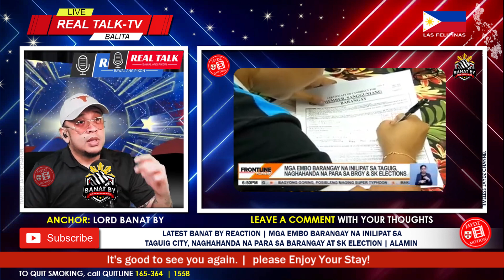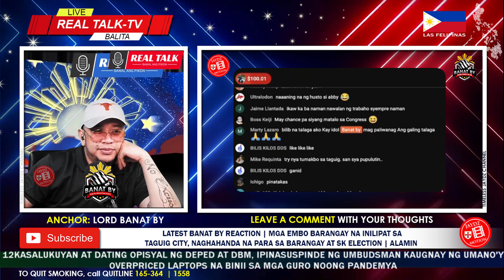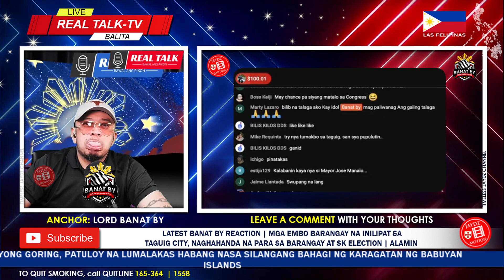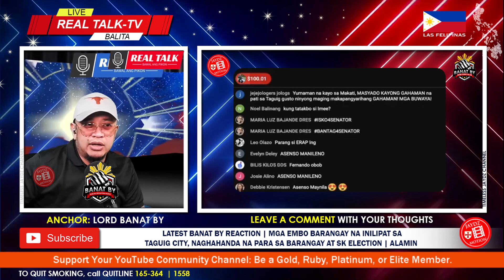MARYOSEP! TAGASAAN KA BA TALAGA TEH!? | BANAT BY REACT, BINAY 2025, SA TAGUIG BUKAS SA PAGTAKBO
🙃 Hello everyone, Get Excited, Up Now Vlog No.2377 on ® 'Timeless Jaydz' Motion channel presents LATEST BANAT BY REACTION | MGA EMBO BARANGAY NA INILIPAT SA TAGUIG NAGHAHANDA NA PARA SA BARANGAY AT SK ELECTION AT MAKATI MAYOR ABBY BINAY, BUKAS NA TUMAKBO SA TAGUIG SA 2025| ALAMIN